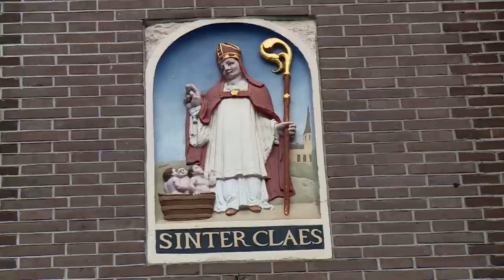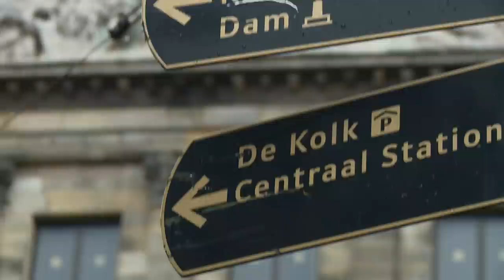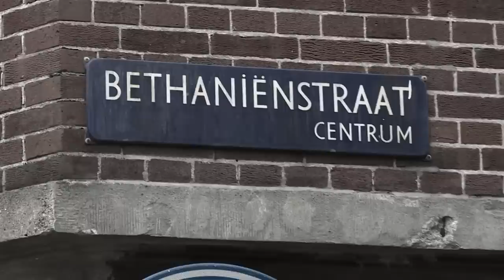Lange Frans, Akwasi en Stepherd duiken in het slavernijverleden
Voor de vertaling: Klik op het "ondertitelings icontje" rechtsonder de video.

Akwasi, Lange Frans en Stepherd doken samen met Shay in het slavernijverleden van Nederland. Jennifer Tosch gaf de drie rappers en de FunX-dj een leerzame tour langs de monumenten en gebouwen die vandaag de dag nog gevoelige elementen uit onze slavernijgeschiedenis dragen.